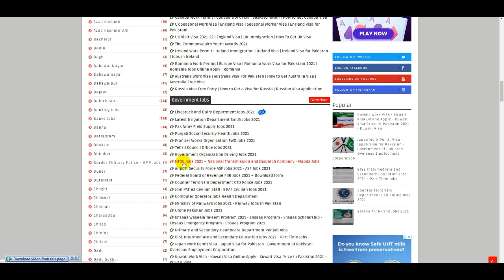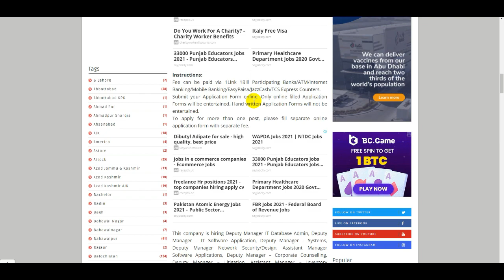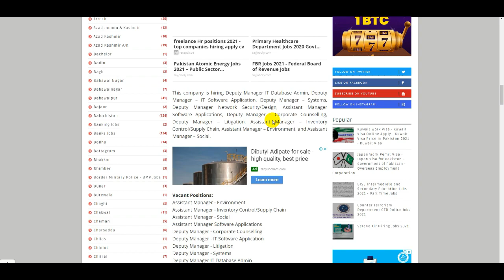How To Get Jobs in Wapda | New Jobs in Wapda Online Apply | NTDC Jobs | NTS Jobs 2021 | Say Job City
Join PAF as Civilian Staff in PAF Civilian Jobs 2021 - PAF Civilian Jobs - Join Pakistan Air Force

Pak Army FWO Pioneer Sipahi Jobs 2021 - Pak Army Sipahi Jobs - Frontier Works Organization Jobs 2021

Federal Board of Revenue FBR Jobs 2021 - How To Apply in FBR Jobs - FBR Download Application Form

Sehat Sahulat Program Jobs 2021 - Ministry of Health Jobs 2021 - Sehat Sahulat Program SSP Jobs 2021

FIA Physical Test Requirements - Good News For Fia Jobs 2021 - FIA Physical Test - FIA Medical Test

The Bank Of Punjab Jobs 2021- Bank Of Punjab New Jobs 2021- How To Apply Online Bank of Punjab - BOP

ASF Jobs 2021 - New Air Port Security Force Jobs 2021 - How To Online Apply ASF - ASF Air Port Jobs

OGDCL Internship Program 2021 - How To Online Apply Oil and Gas Jobs - Internship Program - Oil and Gas Jobs

Federal Board of Revenue FBR Jobs 2021 – How To Apply FBR Jobs - FBR Apply Form - New FBR Jobs 2021

Punjab Land Authority Jobs 2021 - Govt Jobs in Punjab Land Record Authority PLRA 2021 - PPSC Jobs

Ministry of Water Resources Jobs 2021 - Ministry of Water Resource Jobs - MOWR Jobs - Govt Jobs 2021

NTS Invigilator Jobs 2021 - Part Time Jobs - National Testing Service - How To Online Apply NTS Jobs

FIA Roll Number Slips Download - How to Download FIA Test Slip - FIA Registration Slip 2021 - FIA